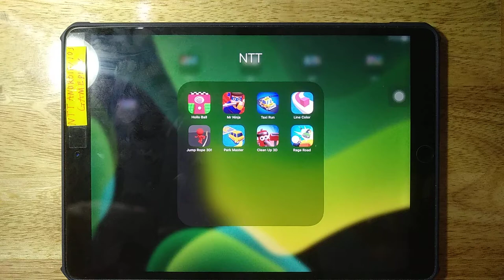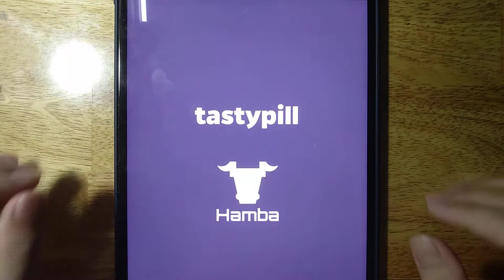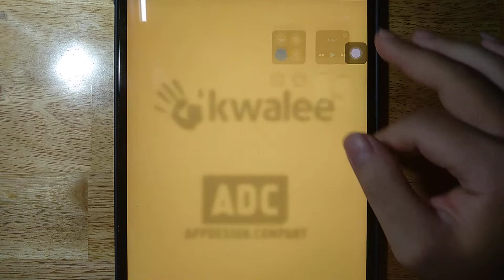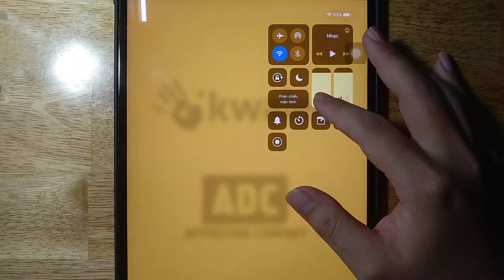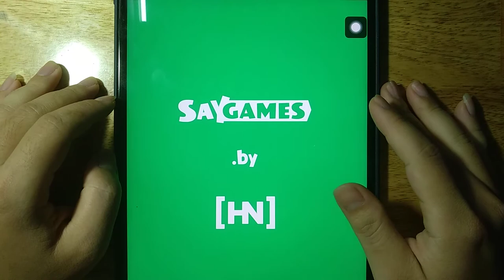Hollo Ball, Mr Ninja, Taxi Run, Line Color, Jump Rope 3D, Clean Up 3D, Park Master, Rage Road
Android GamePlay
iOS GamePlay
iPad GamePlay
GamePlay Walkthrough